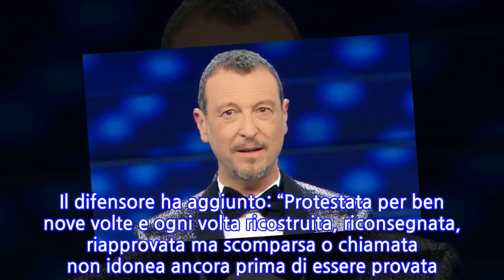“Morgan abbandona Sanremo”: la voce bomba dall’Ariston. Scoppia il caso: cosa è...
Una bomba rischia di ‘deflagrare’ sul Festival di Sanremo. Uno dei big in gara sarebbe pronto ad abbandonare la kermesse musicale più famosa del nostro Paese e a non esibirsi quindi a partire da oggi, giovedì 6 febbraio. Stiamo parlando di Morgan, che duetta insieme a Bugo. Secondo quanto denunciato dal controverso artista, la Rai lo avrebbe invitato ad eseguire il brano e a dirigere nello stesso momento l’orchestra. Il duo nella serata Cover dovrà cantare la canzone ‘Lontano dagli occhi’ di Sergio Endrigo. Ma l’imposizione della Rai non è piaciuta a Marco Castoldi, che avrebbe detto no paventando la possibilità di non esibirsi. Quindi, possiamo dire che è scoppiato un vero e proprio caso a poche ore dal terzo appuntamento. Morgan avrebbe inoltre sottolineato la disparità di trattamento con altri sfidanti. Difficile ipotizzare cosa potrà adesso accadere. Il suo avvocato ha già inviato una lettera alla tv statale. Ecco cosa è stato scritto: “Un calvario creato da reali ostacoli concretizzati in continue azioni di sabotaggio che porteranno alla situazione incresciosa che oggi, il giorno in cui dovrà andare in scena la cosa, non gli è stata concessa una sola prova. A Morgan si chiede di andare questa sera allo sbaraglio sul palco più importante del Paese senza avere mai provato la cosa che è stata occultata e sottratta all’orchestra e consegnata in versioni manomesse”. Il difensore ha aggiunto: “Protestata per ben nove volte e ogni volta ricostruita, riconsegnata, riapprovata ma scomparsa o chiamata non idonea ancora prima di essere provata. Prova rimandata, direttore esautorato a cui è stato creato un danno d’immagine ed emotivo grande”. La missiva che Morgan ha deciso di far indirizzare alla Rai è stata letta ovviamente anche dal direttore di Rai, Stefano Coletta, il quale ha replicato poco dopo. “Lui ha mandato una lettera chiedendo di provare tre volte. Una prova l’ha fatta. Anche gli altri vorrebbero provare tre volte. Le prove sono in corso da stamattina. Poi però ad un certo punto dobbiamo andare in onda, quindi dobbiamo capire come conciliare le due cose”, ha detto Coletta. Al momento non si hanno altre notizie ufficiali, quindi resta il mistero su ciò che succederà tra qualche ora. In caso di assenza di Morgan, si creerebbe una situazione clamorosa ed inaspettata che Amadeus dovrà essere abile ad affrontare.
INFORMATION
• Source: caffeinamagazine